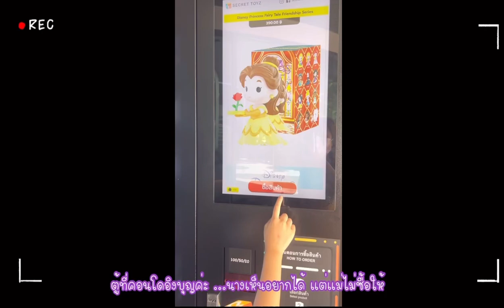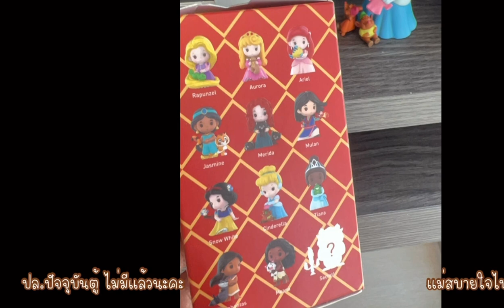รีวิว ของเล่นตู้กด Secret Toys🎁 ในคอนโดของอิงบุญที่กรุงเทพ บ้านนอกเข้ากรุงตื่นเต้นทุกอย่าง | อิงบุญ